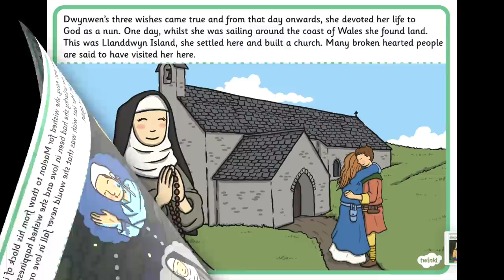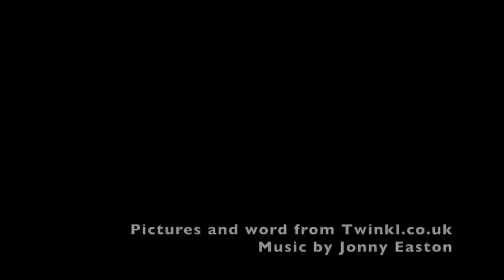The Story of Saint Dwynwen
Pictures and words from twinkl.co.uk